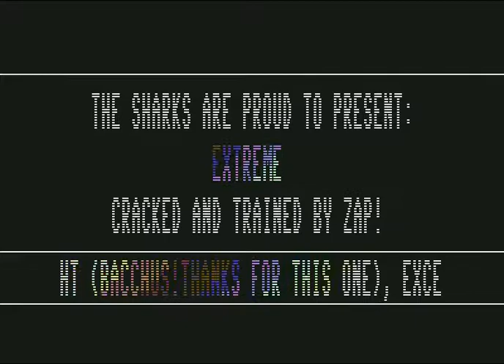The Sharks Intro 7 ! Commodore 64 (C64)